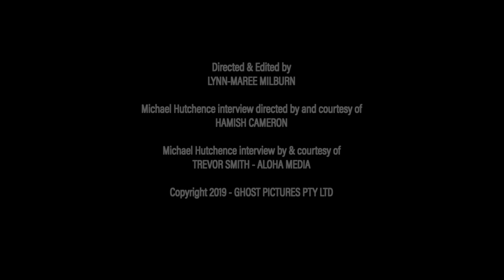Acting | Mystify: Michael Hutchence (Extra)